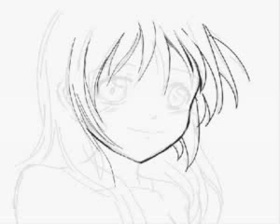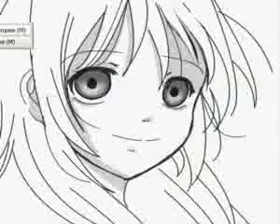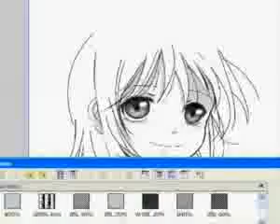ML 7418388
Video Migrado